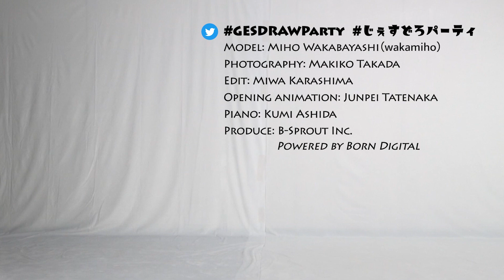GESture DRAWing Party : #069 Miho Wakabayashi (wakamiho) ／若林美保(わかみほ) －Video/Photo Reference for FD－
Update will be every Thursday, at UTC 11:00/PDT 4:00/JST 20:00

Poses:
5 poses × 1 min
4 poses × 2 min
1 pose × 5 min

Photography: Makiko Takada
Edit: Miwa Karashima
Piano: Kumi Ashida
Opening animation: Junpei Tatenaka

ポーズの長さ：
1分×5ポーズ
2分×4ポーズ
5分×1ポーズ

撮影: 高田 真希子
編集: 辛島 美和
ピアノ: 芦田 久美
オープニングアニメーション：立中 順平